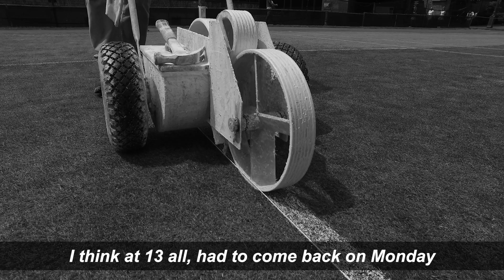TennisWorthy with Michael Stich: Always Try for More